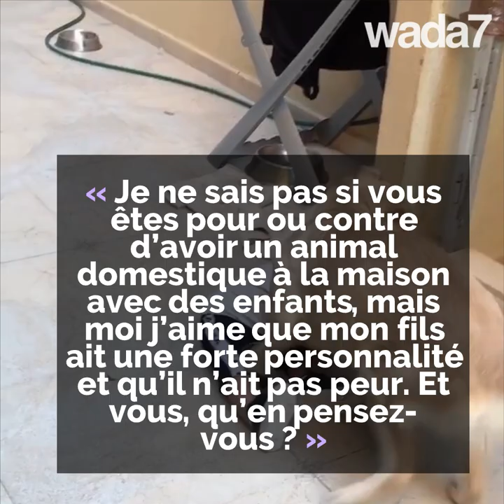Le petit garçon de Cyrine Abdelnour rigole de tout son coeur!👶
Le petit garçon de Cyrine Abdelnour joue avec un grand chien et rigole de tout son coeur…👶🏻🐕😍 Regardez comme il est mignon !😍❤